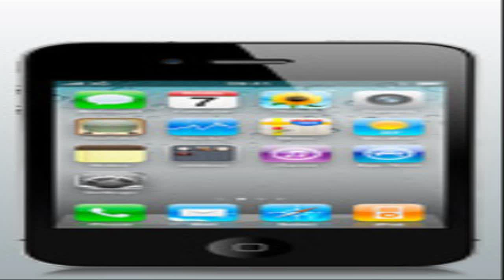mobile phones in canada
CLICK HERE    phones.cindybug.com    buy mobile phones in india